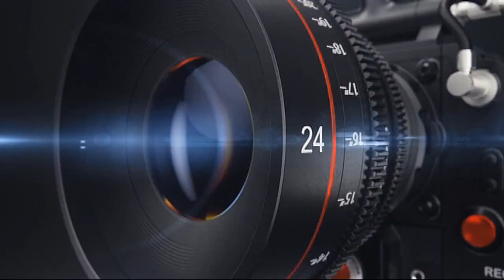Modi ji ne Aisa Keya bola Hajrat Imam Husai ke liye khal Bali machi 28 July 2023